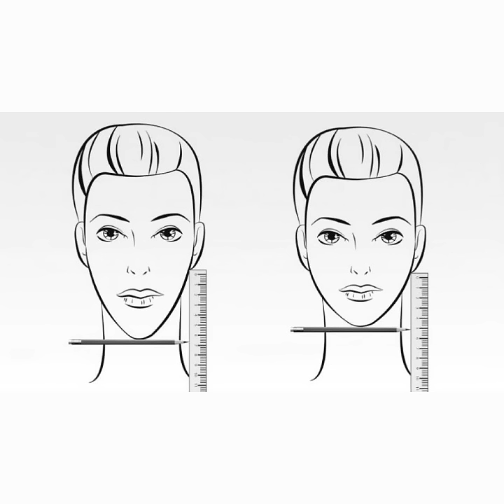ღ your face is so short ~ bundle of my subliminals for shorter face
To sum it up:
shorter chin, shorter midface, shorter forehead

Additional benefits:
shorter face, shorter facial thirds, shorter facial structure, facial bone structure, facial muscles, facial skin, etc, vertical length of the face is only 5 centimeters, tight facial skin

The requests are closed ‼️

This is not a substitute for any type of professional health care, this subliminal does not guarantee or promise you that it will work for you.